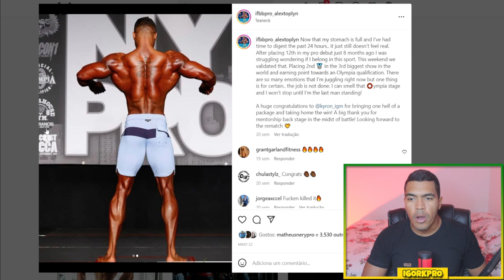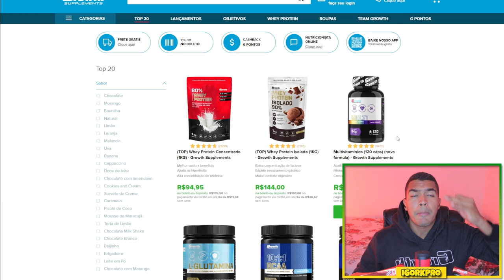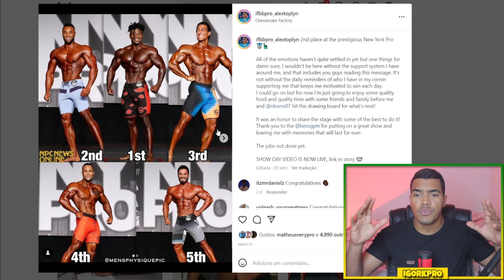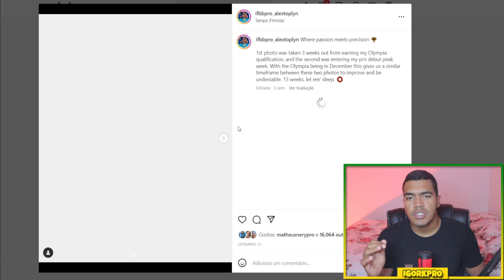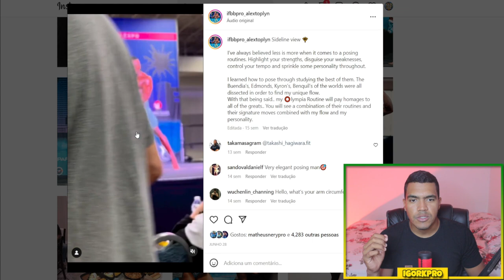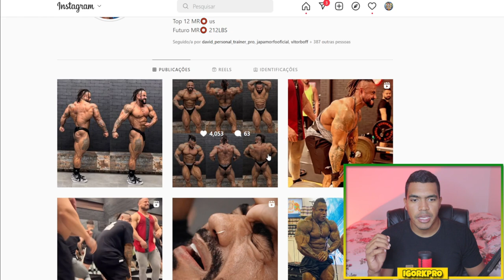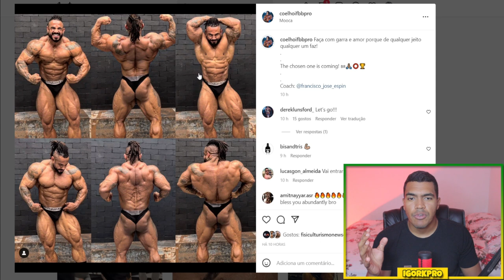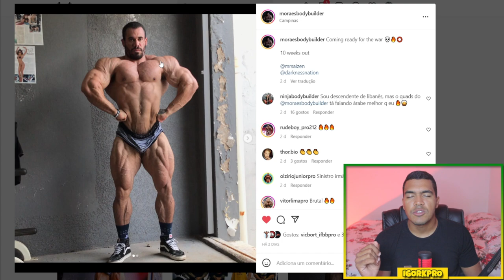MORAES OU COELHO QUEM VAI MAIS LONGE NO MR.OLYMPIA 2022?| ALEX TOPLYN A GIGANTE PROMESSA DA MENS